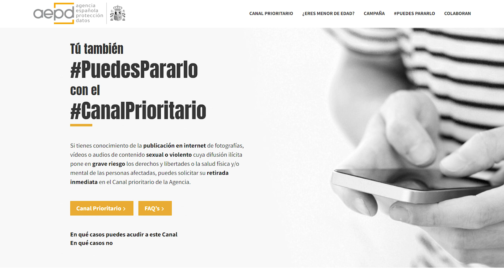Néctar 02x02 | P*rn*grafía | Podcast de Arte y Cultura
Alba Tavío, Ina Delgado y Ainara Oleaga discuten el mundo de la  P*rn*grafía y nos dan algunas recomendaciones literarias.